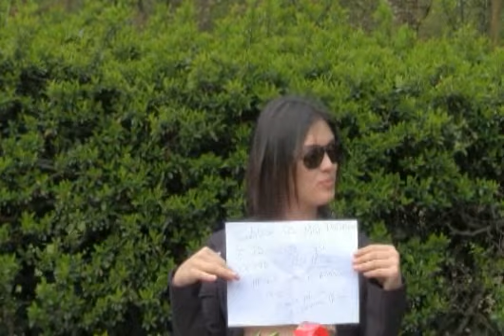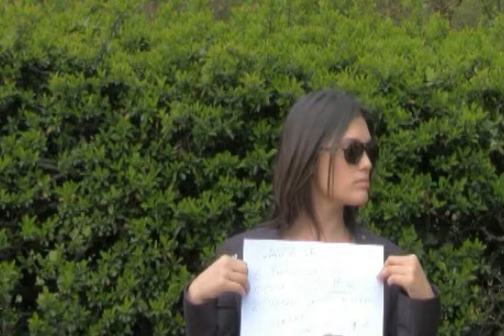Intervista alla coniglia Micol Ronchi del Chiambretti Night Parte 1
Intervista a Micol Ronchi per Newnotizie.it la coniglia del chiambretti Night a cura di Valeria Panzeri